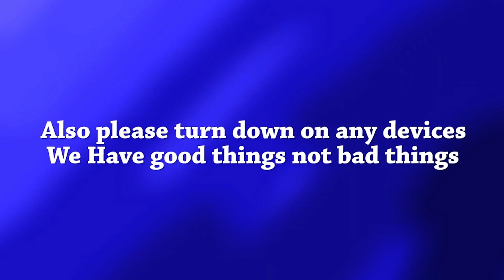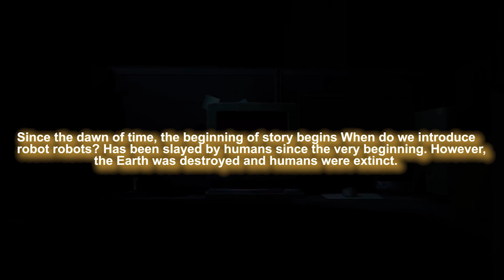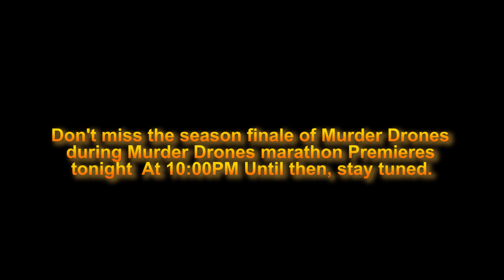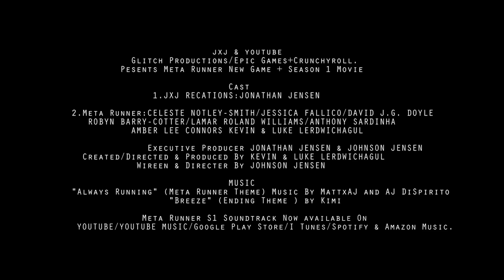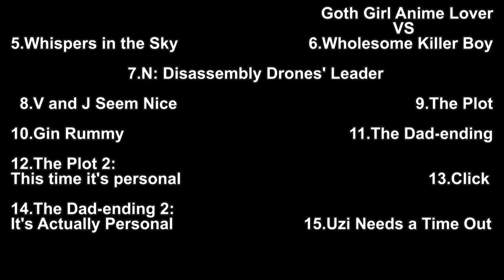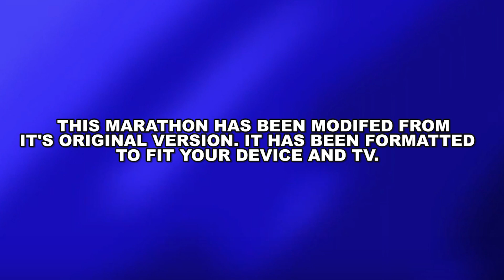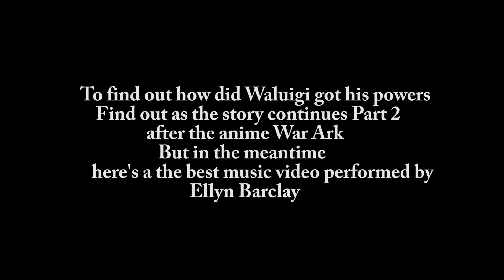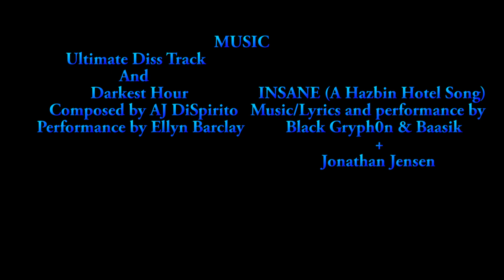THE RAPPER BOB AN SMG4 STORY ARC (JXJ SUMNERTHON 2 & SMG4 WOTFI MARATHON WEEKEND)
Get ready folks because we're doing our first ever aftermath of the WOTFI Marathon and this is my first ever and the kickoff we're kicking off with the first ever the first storyboard now unfortunately not exactly let me explain so I just found a little loophole that Waluigi Ark actually the first story but do this recent we had a little mix-up storyline timeline I have to change things up enough this is going to be a 2 and the next aftermath will continue will be 3 so what Alfredo let's begin with BOB RAP ARK this begins when he wants to go on tour but something is Wrong and fishing with Bob he doesn't do like that but this time something happened that he crossed the line with fishy bouquets to find out what's going on and what's happened to his friend the two in for the first ever the aftermath of Bob's wrap and now enjoy also don't go anywhere because right after this feature there will be a music video at the end and immediate the following this feature also stick around because we're going to be starting our first music video for the very beginning and trust me you guys are going like it but sort of also there will be some hint of the Waluigi Ark until then enjoy